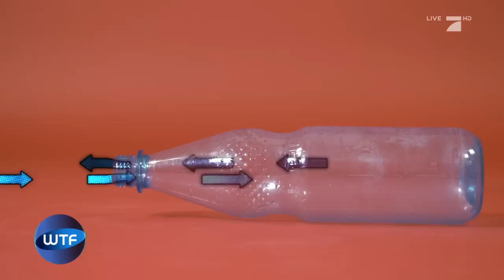An dieser Stelle bist du nicht kitzelig: Das Feder-Experiment | Galileo | ProSieben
An dieser Stelle bist du nicht kitzelig! Wir zeigen euch mit dem Feder-Experiment, welches Körperteil viel unsensibler ist als der Rest unseres Körpers!